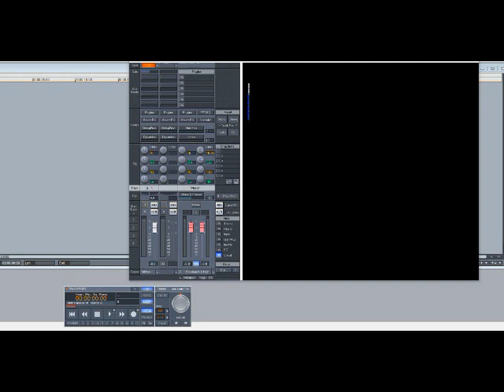Too Short & Lil Kim – Call Me (Slowed Down)